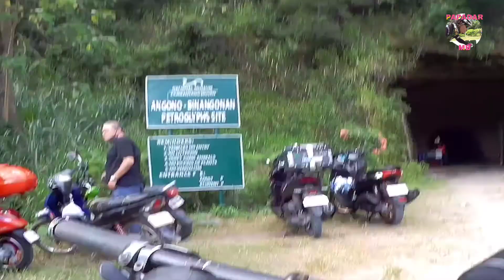Angono Petroglyphs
Ang Angono Petroglyphs ay mga petroglyph na inukit sa isang batong pader sa Binangonan, Rizal, Pilipinas. Binubuo ito ng 127 na mga pigura ng tao at hayop na nakaukit sa rockwall na malamang na inukit noong huling bahagi ng Neolithic, o bago ang 2000 BC. Sila ang pinakamatandang kilalang gawa ng sining sa Pilipinas. Ang mga inskripsiyon na ito ay malinaw na nagpapakita ng inilarawang mga pigura ng tao, mga palaka at mga butiki, kasama ang iba pang mga disenyo na maaaring naglalarawan ng iba pang mga kawili-wiling mga pigura ngunit ang pagguho ay maaaring naging dahilan upang ito ay hindi makilala. Ang mga ukit ay kadalasang sinasagisag na mga representasyon at nauugnay sa nakapagpapagaling at nakikiramay na mahika. Ang site ay sagrado para sa katutubong relihiyong katutubong Tagalog at pinaniniwalaang tahanan ng mga anito. kailangan ng banggit.